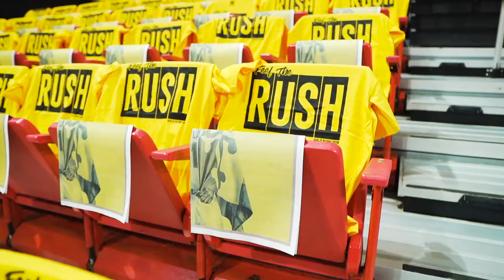History of The Gold Rush